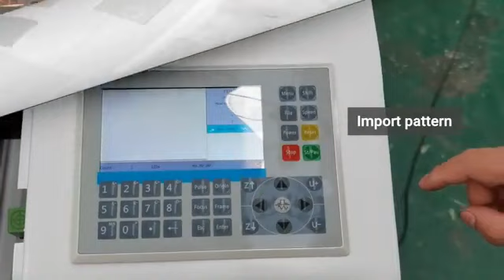Jinan Acctek AKJ6090 Co2 laser machine